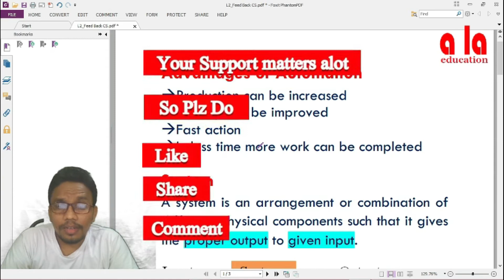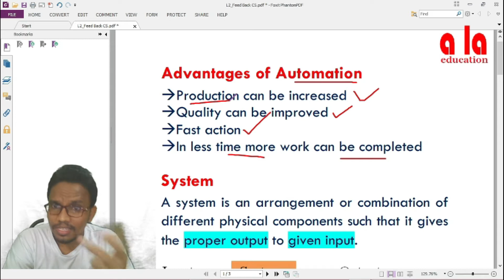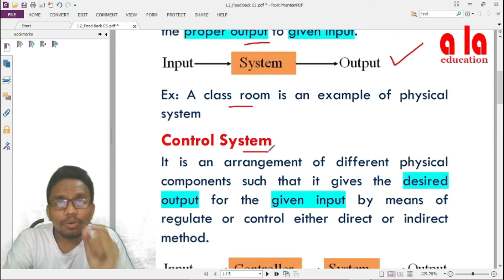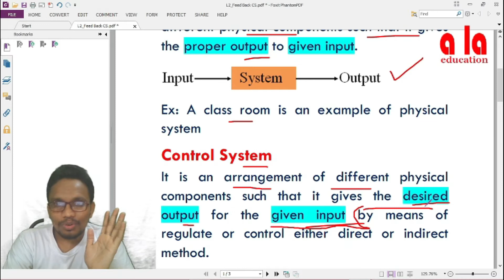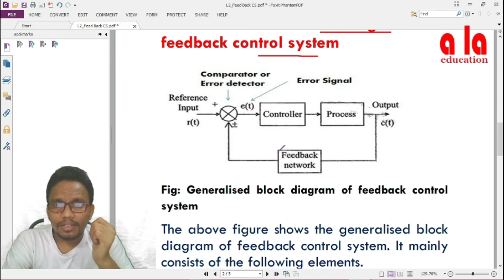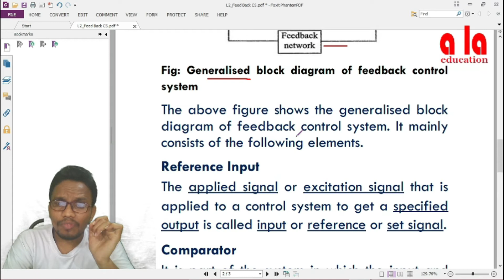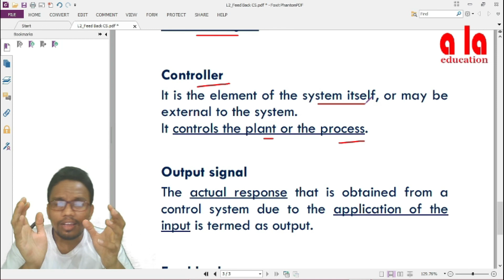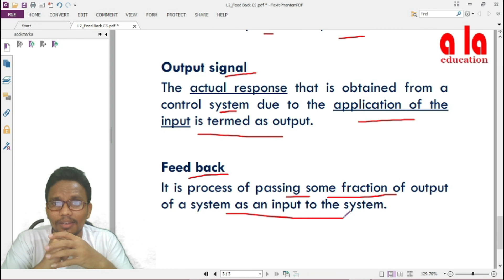PE&PLC | Unit 5 | L2 | Diploma | a la education | V Sem |DEEE | Exam Series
Dear friends, In this video the most important questions for your semester exam are explained.

Unit 5
Short Type
1. Advantages of Automation
2. Define System
3. Define Control System
Essay Type
1. Generalized block diagram of feed back control system

.Your Support Matters a lot.

bharat